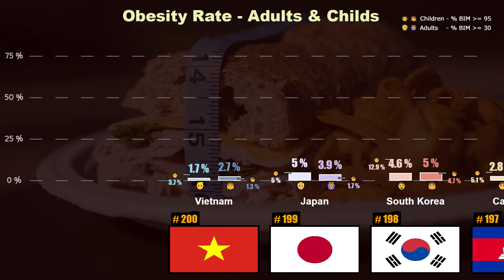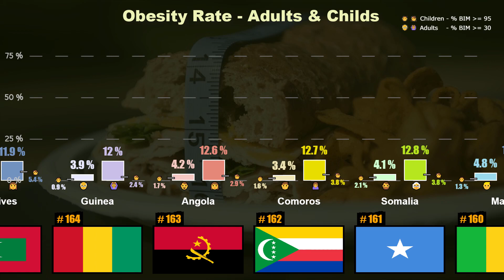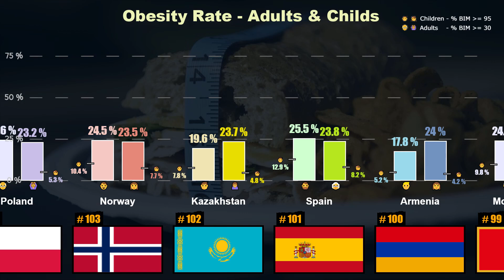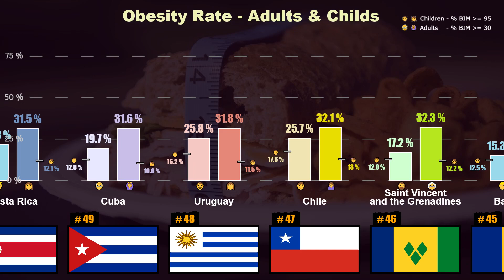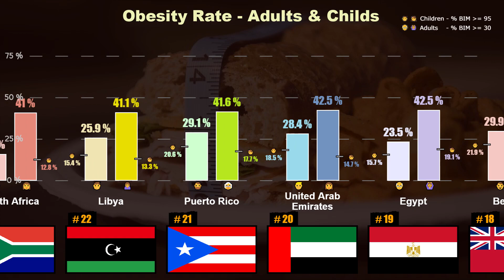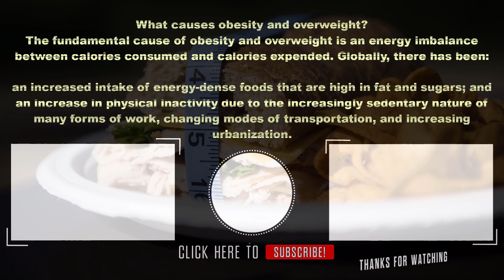Most Obese Nations in the World | Obesity Rate Country Comparison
List of countries with percentage of obese population by gender of adults and children.